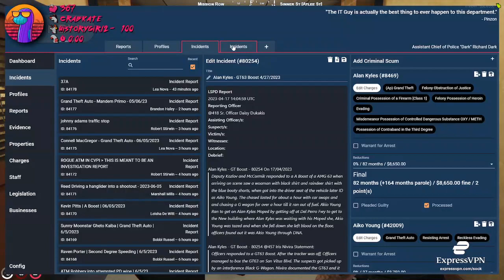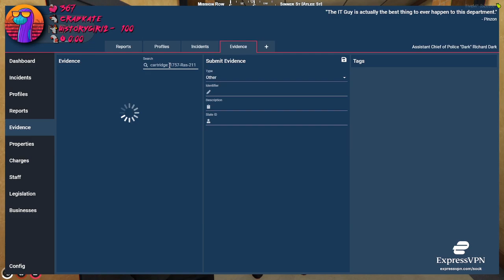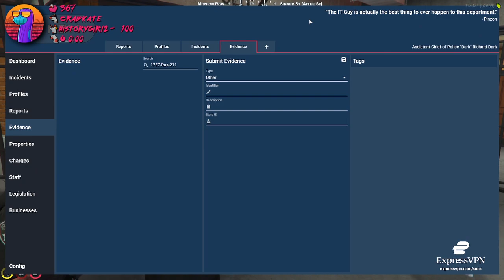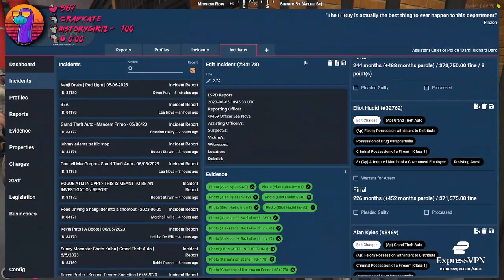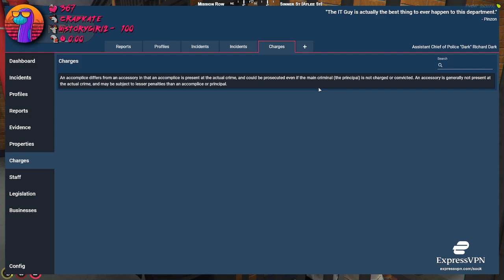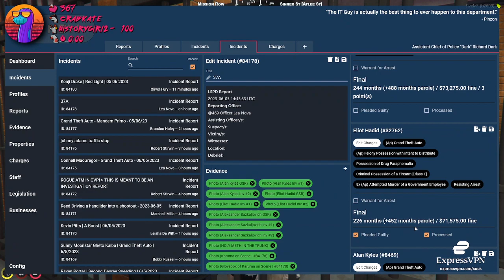Sock22 Vod Jun 5, 2023 6/6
Title - Ass. Chief Richard Dark | NoPixel | !ExpressVPN | @Sock22